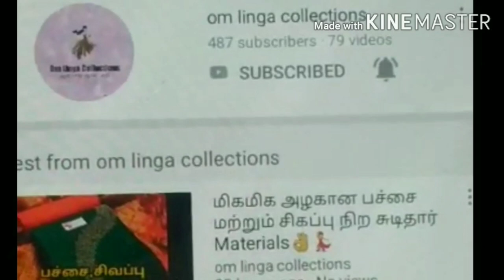Chill chill cool cool Apple & Grapes juice🍇🍇🍎🍎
இந்த வீடியோ உள்ளே ஆப்பிள் மற்றும் திராச்சை juice செய்முறை விளக்கமும் தரப்பட்டுள்ளது